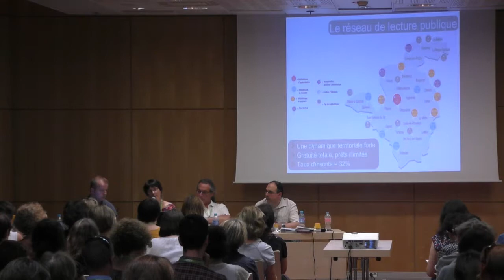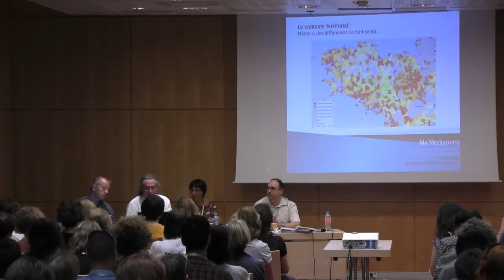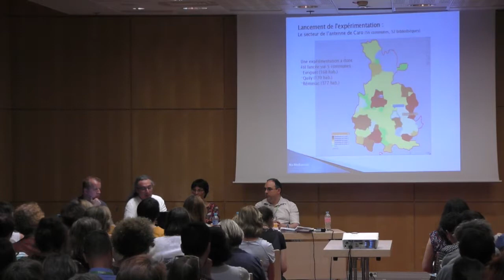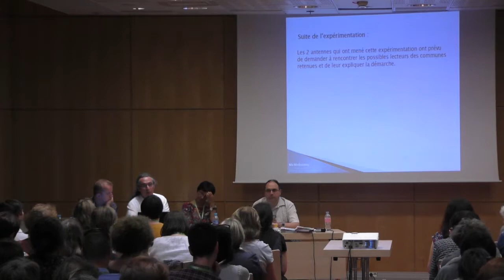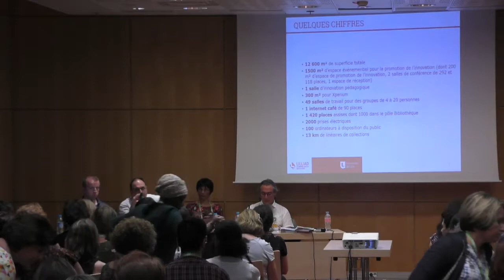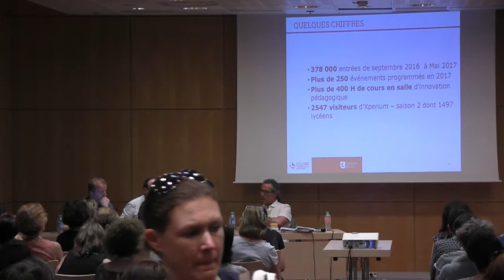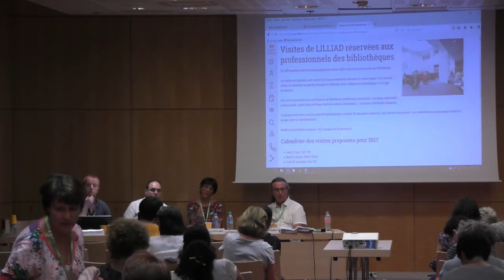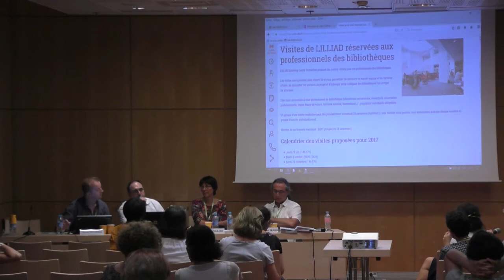Congrès ABF 2017 - Quels services de proximité ?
63e congrès de l'ABF
Bibliothèques : Inégalités territoriales et égalité des chances
15 au 17 juin 2017 à Paris

Modérateur
David Declercq, vice-président du groupe Nord-Pas-de-Calais

Intervenants
Agnès Garrus , directrice du Réseau de lecture publique, Communauté d'Agglomération Dracénoise

James Eveillard , responsable du site de Caro, médiathèque départementale du Morbihan

Jacques Sauteron, responsable du département Médiations, SCD de l'Université de Lille-1